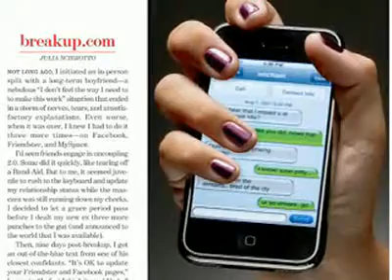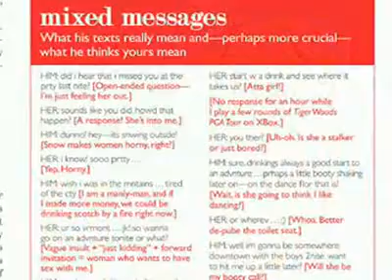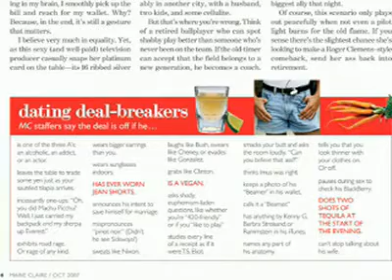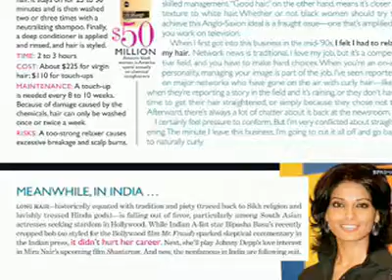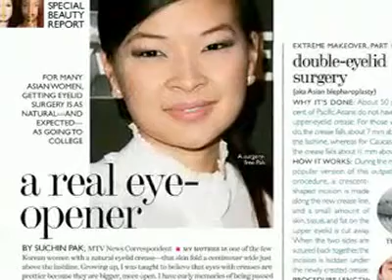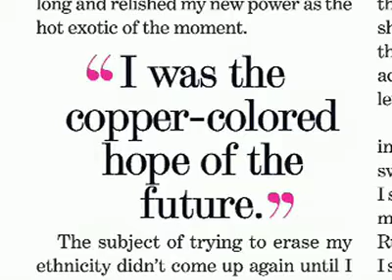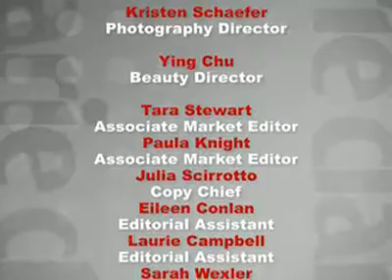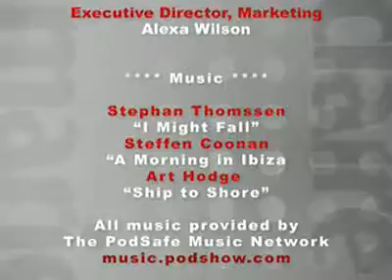Episode 17: The Masthead With Marie Claire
Could You Go Euro? Find out about one American writer's experience.